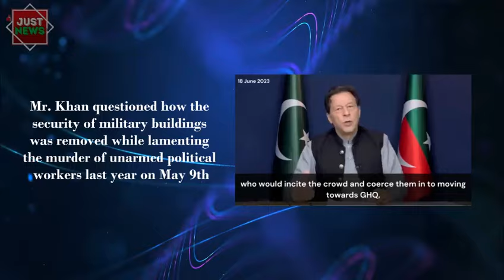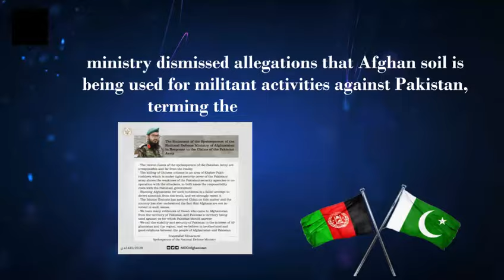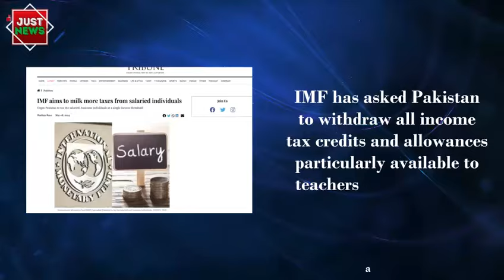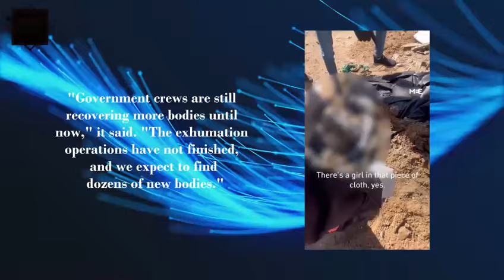Pakistan Global | Top News Stories I May 9th, 2024